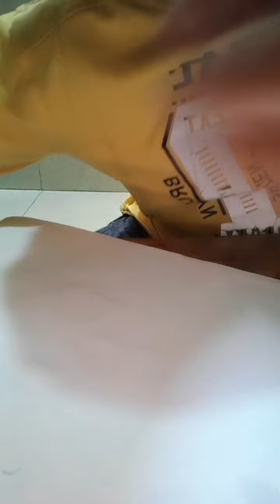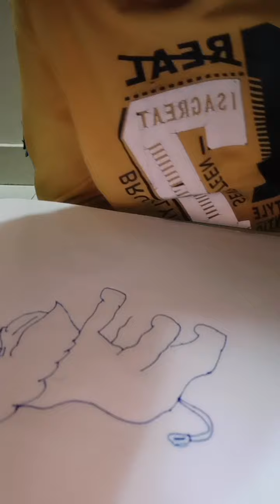September 16, 2022